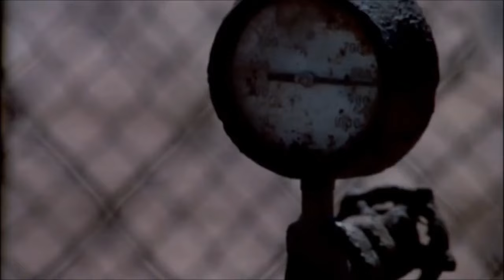'73 Pontiac Ventura in Moving Violation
1973 Pontiac Ventura in Moving Violation, 1976 CC